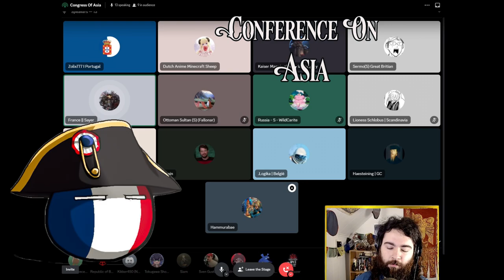The Ultimate Cost For Unity - Prussia Victoria 3 Multiplayer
This is a multiplayer roleplay game of victoria 3 gameplay as Prussia. In the 3rd part of a vic series, we continue in an alternative history. Queen Louise is dead, and with it comes a new era for Prussia. The hot headed King dreams of a colonial empire to spread over the whole world, but the new power in Berline does not agree. Von Bismarck is a practical man and there can be no other, nor greater goal that a unified fatherland.